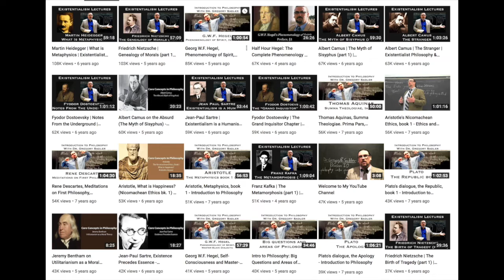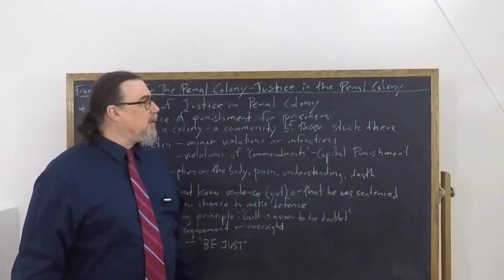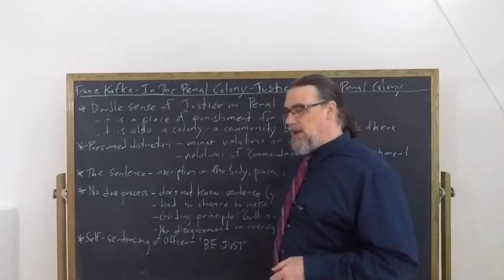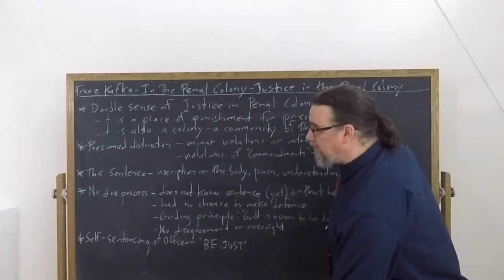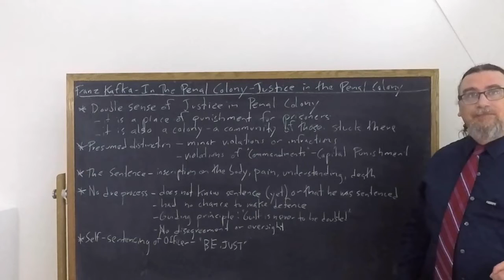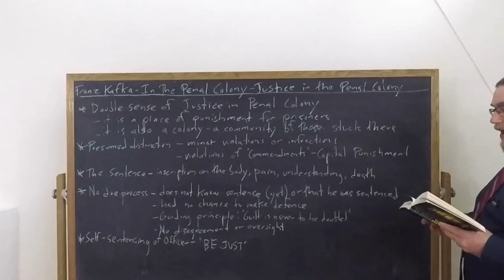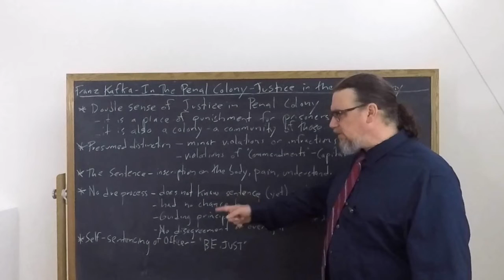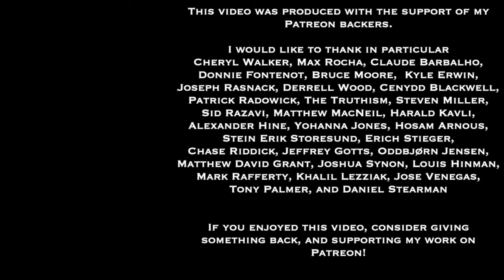Franz Kafka, In The Penal Colony | Justice In The Penal Colony | Philosophy Core Concepts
This Core Concept video focuses on Franz Kafka's classic short story, "In The Penal Colony", and discusses the differing conceptions of justice and injustice at play within the story.

If you're interested in philosophy tutorial sessions with me - especially on Kafka's thought and works

You can find a translation of Franz Kafkas Complete Stories